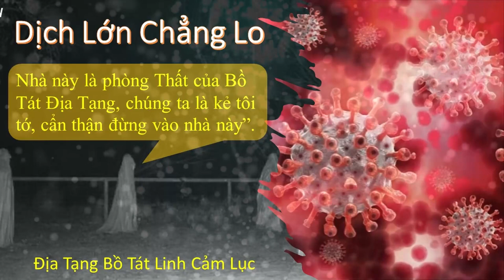Thờ Địa Tạng Bồ Tát Dịch Lớn Chẳng Lo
09 Thờ Địa Tạng Bồ Tát Dịch Lớn Chẳng Lo